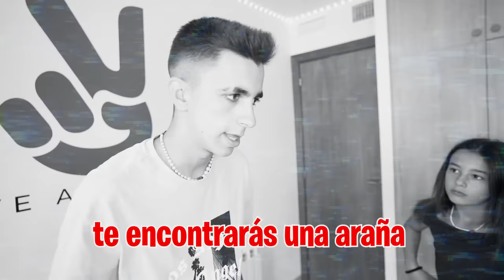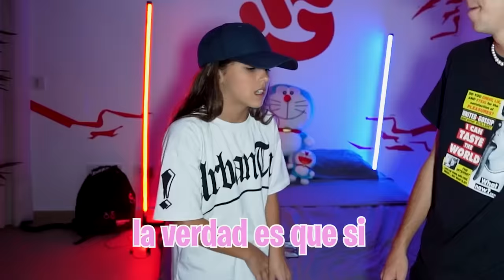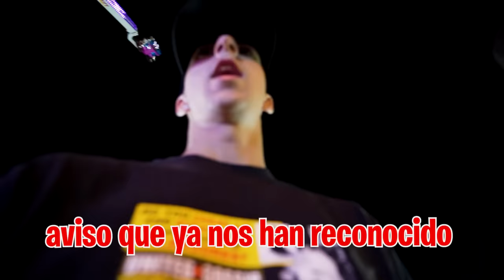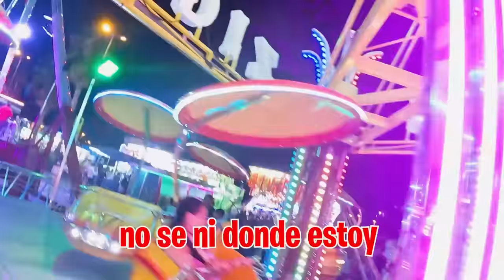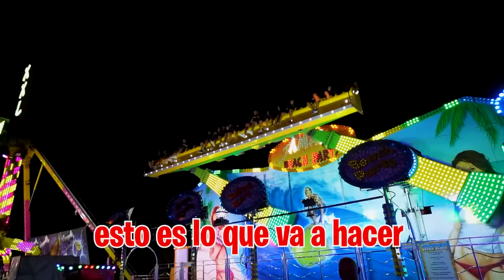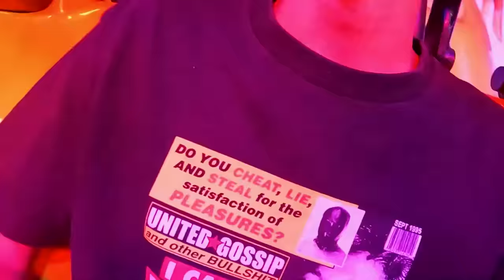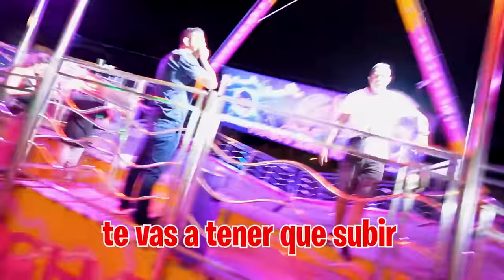MI HIJA SUPERA SU MAYOR MIEDO...**epico**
Mi hija me ha contado que tiene dos grandes miedos, las tracciones y subirse a un avión, hoy esto dispuesto a hacer que supere uno de sus miedos.